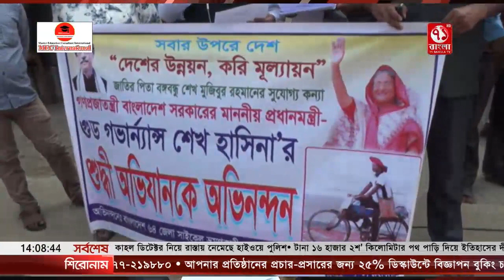বাই সাইকেল চালিয়ে ৬৪ জেলা গুরে রেকর্ড করলেন ঠাকুর গাওয়ের আহসান হাবিব || 71Bangla Tv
বাই সাইকেল চালিয়ে ৬৪ জেলা গুরে রেকর্ড করলেন ঠাকুর গাওয়ের আহসান হাবিব ।। তিনি বলেন সুন্দর শ্যামল নদী মাতৃক দেশ, আমার সোনার বাংলাদেশের সুন্দার্‍্য , অসহয় নিঃষ মানুশের কস্ট দেখার জন্য এবং তাদের সমস্য তুলে ধরার জন্য আমার এই উদ্দ্যেগ.